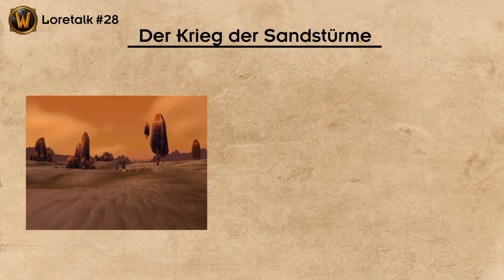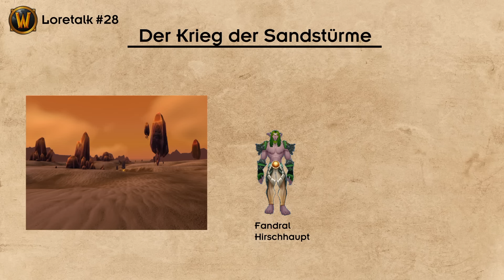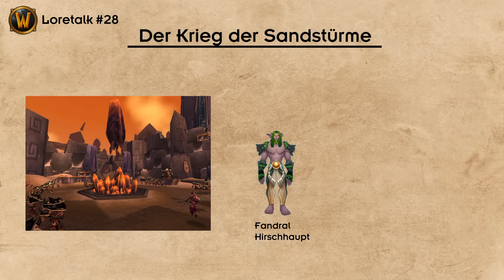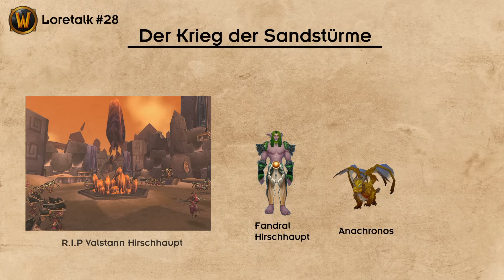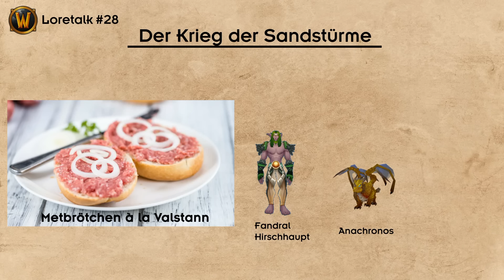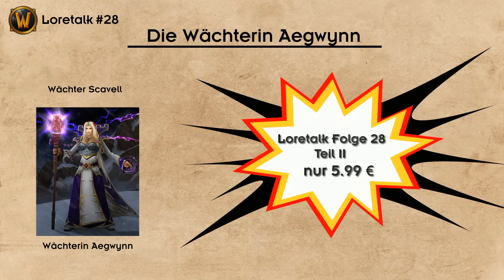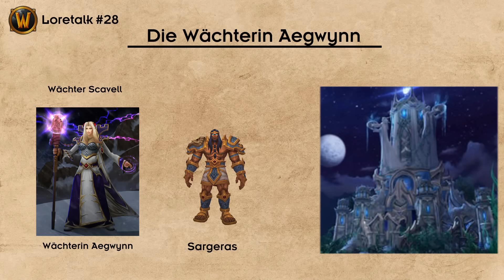Loretalk #28 | Der Krieg der Sandstürme und Aegwynn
Ihr wollt wissen wie ihr uns einfach unterstützen könnt? Panzer fahren!
Code SUPERGAMESTV

▪ Spenden (Vielen Dank, ihr seid die Besten!)
▪ AdBlock deaktivieren :)